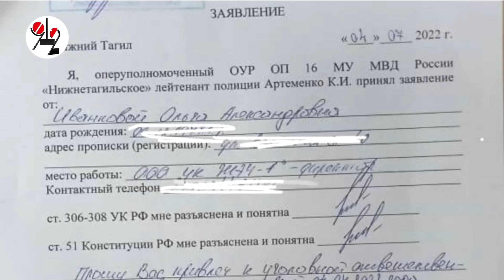У директора УК сожгли 2 кроссовера. Real Video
В Нижнем Тагиле злоумышленники сожгли две Skoda Kodiaq, принадлежащие директриссе управляющей компании и её мужу. Преступление попало на видео. Пострадавшая подозревает конкурентов